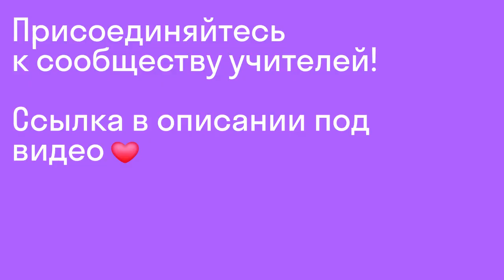Отзыв преподавателя английского I онлайн-школа Skyeng I Skyteach I Join Skyeng Team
Отзыв преподавателя онлайн-школы Skyeng Лидии Жук.